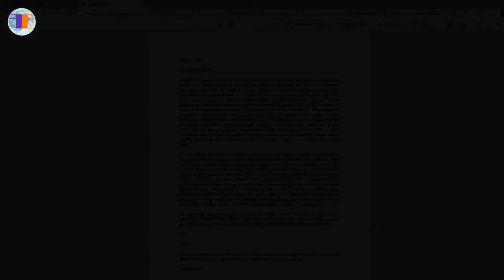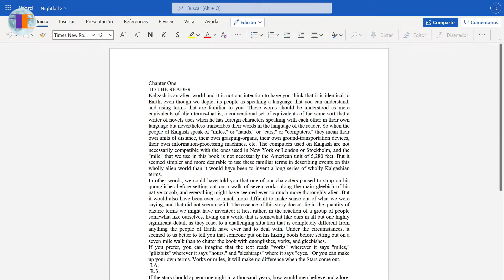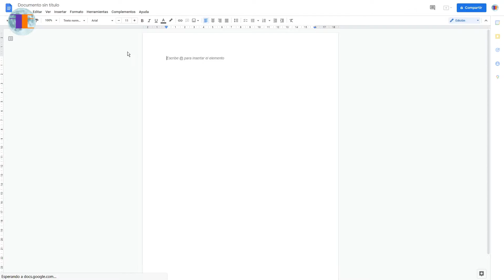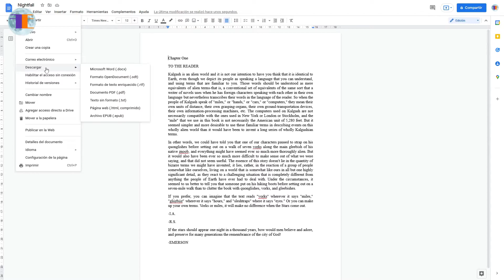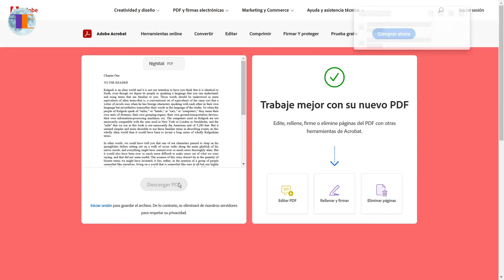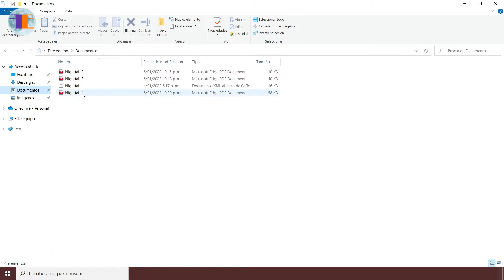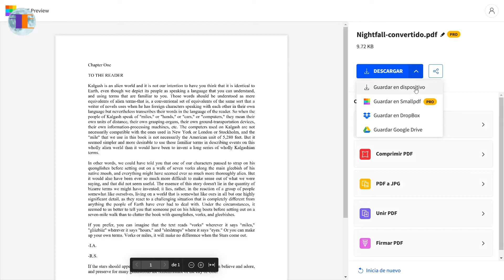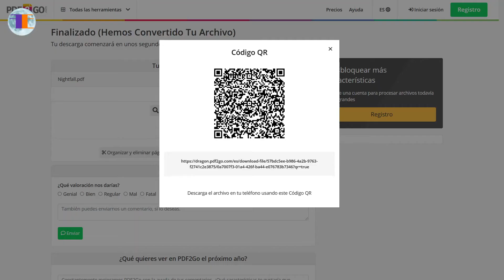Cómo Convertir un Documento Microsoft Word a PDF Fácilmente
Ya no hace falta instalar ninguna suite ofimática o programa desconocido para poder convertir un documento de texto a formato PDF.

Haciendo uso de algunas opciones online ahora podemos convertir nuestros documentos de texto como Word al formato PDF de forma rápida, fácil y segura. Bien sea subiendo el documento desde nuestro dispositivo o importándolo desde la plataforma en la nube en donde lo tengamos alojado.

Capítulos del Video:

  0:00 [Inicio]
  0:21 Convertir Word a PDF desde Microsoft Word
  0:55 Convertir Word a PDF desde Office Live
  2:21 Convertir Word a PDF desde Google Docs
  4:00 Convertir Word a PDF desde Acrobat Online
  5:11 Otras opciones online para convertir doc a pdf
  5:52 Convertir Word a PDF desde SmallPDF
  6:13 Convertir Word a PDF desde IlovePDF
  6:41 Convertir Word a PDF desde PDF2Go

Aquí podrás encontrar todos los enlaces a los recursos mencionados en el video —▷

FacilEasyMoon 🌙